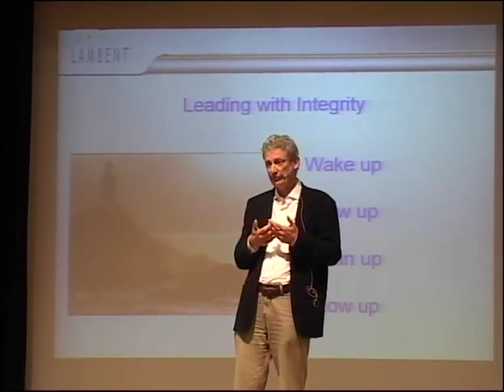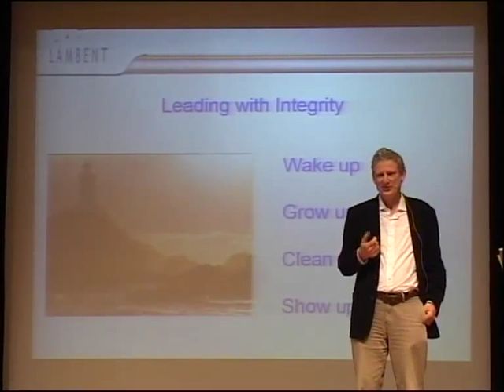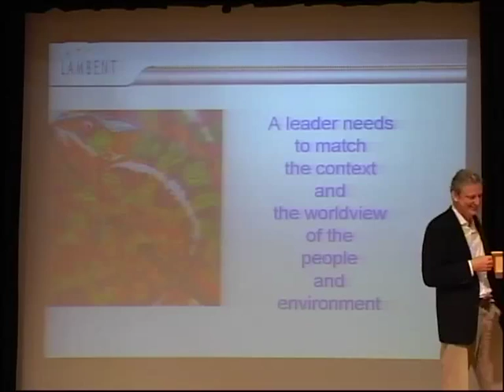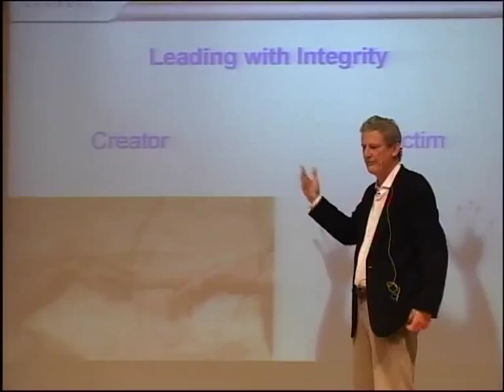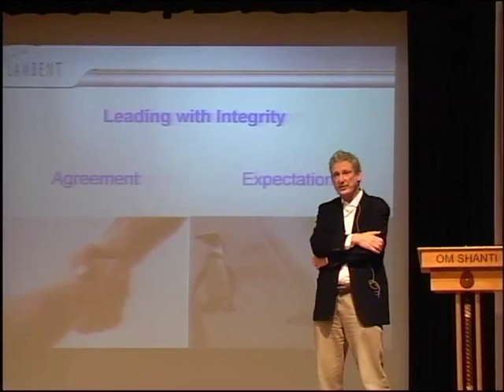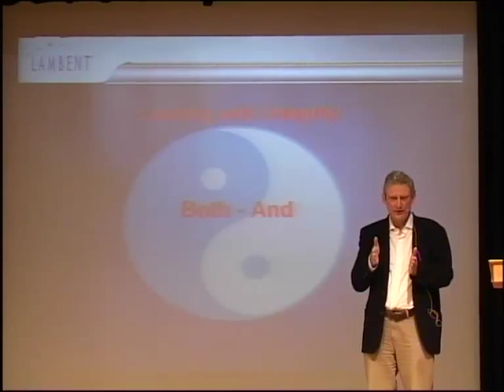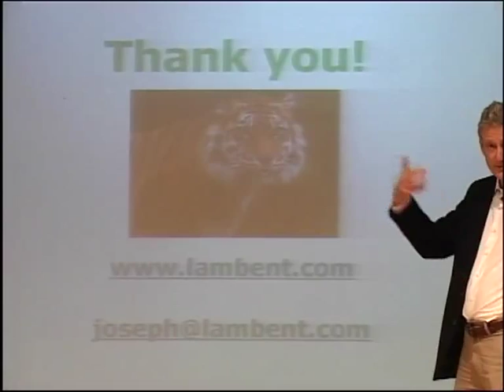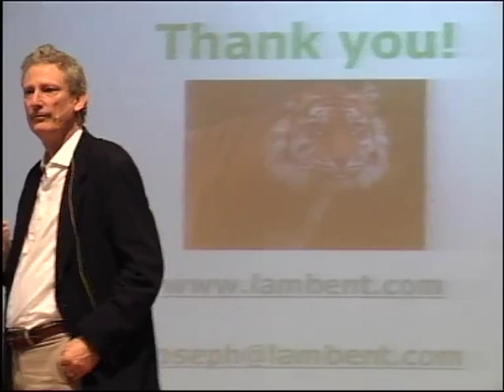Spirit of Coaching 2012 annual conference: Joseph O'Connor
Presentation by Joseph O'Connor at the Brahma Kumaris' Global Co-operation House in London. Part of the annual Spirit of Coaching conference in September 2012.